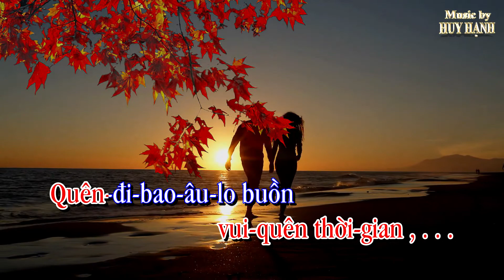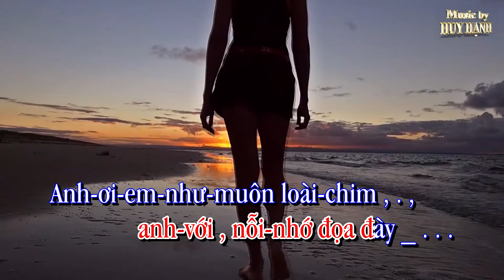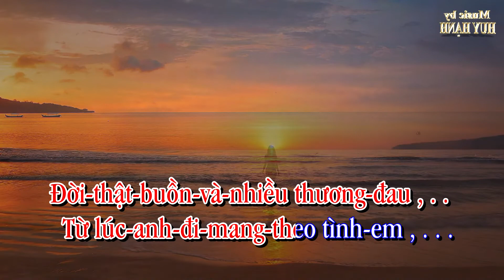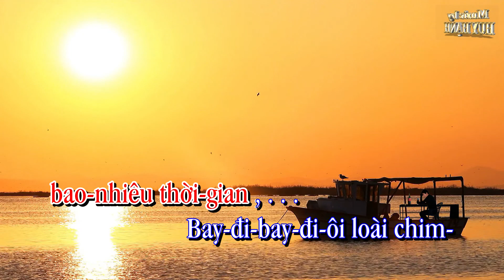Tình Nhạt Phai Huy Hạnh Kara Tông NỮ Am (La thứ)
Tình Nhạt Phai
一起走过的日子
Tông NỮ Am (La thứ)